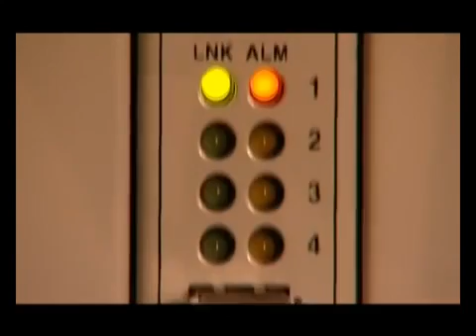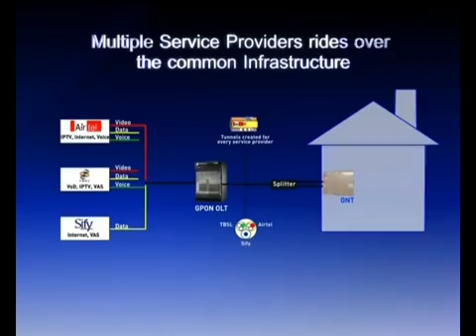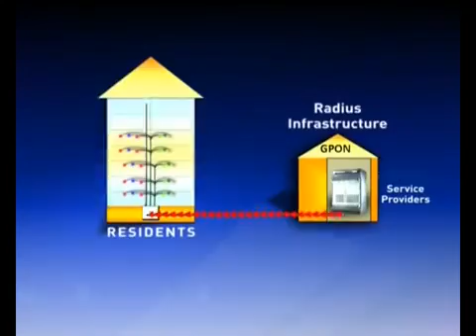Fiber To The Home (FTTH) by Xenius for ATS Greens Paradiso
ATS Greens Paradiso - First Fiber to the home enabled complex in india by Xenius. The only FTTH service providers in India.